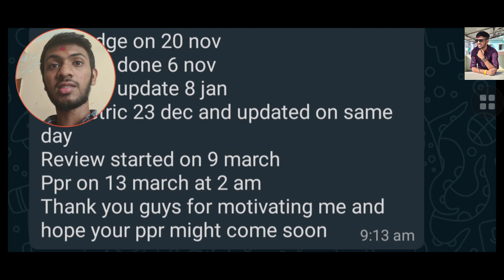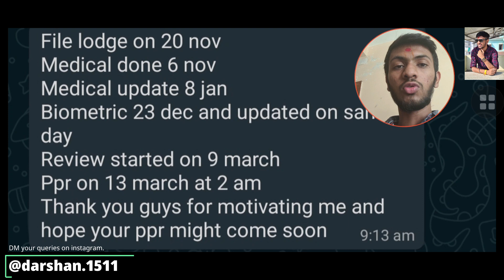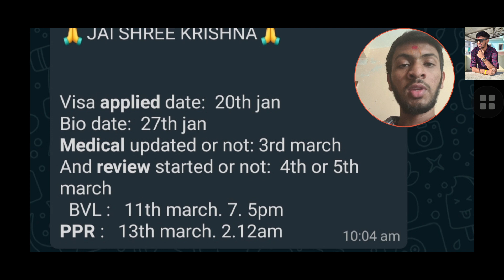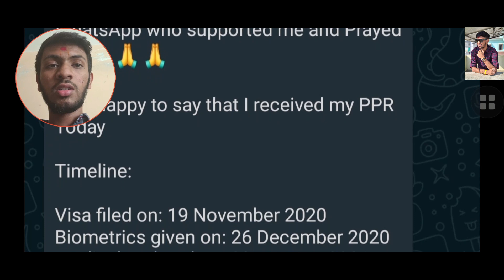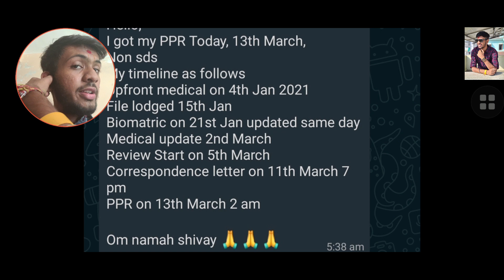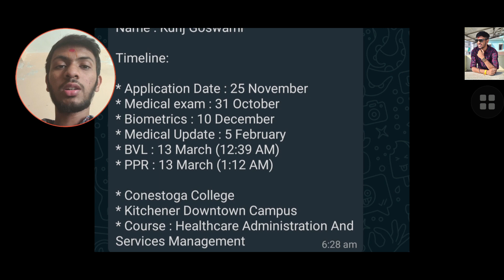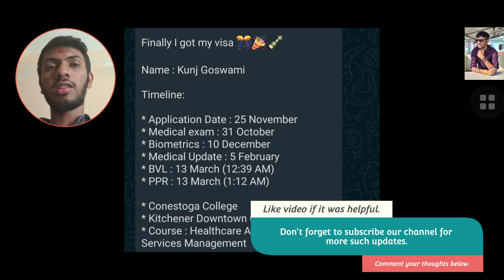13 March PPR Timelines/Jan files PPR alongwith Nov files/Filling multiple webform affects your file?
Hello Guys,

If you are getting your PPR sooner or later please share your timeline on the given Whatsapp number. So that I can share with our other friends.